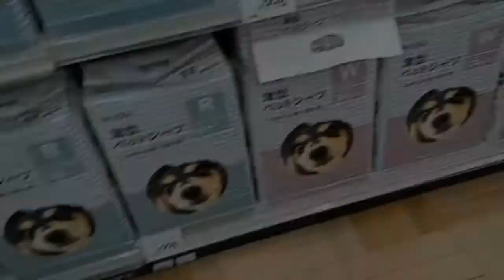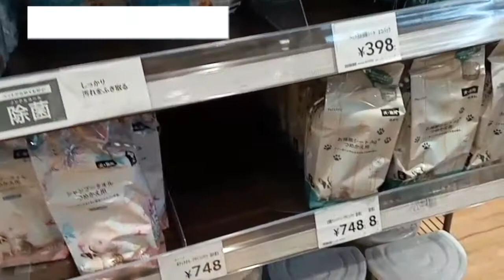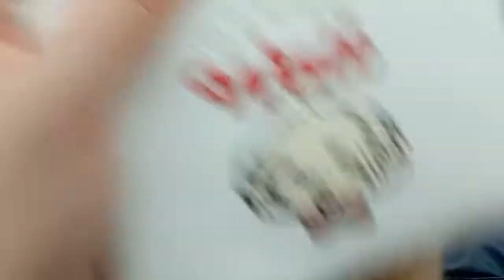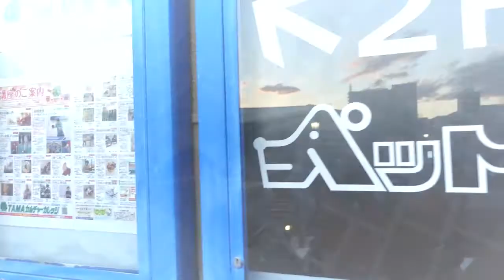【わんわんWalt】CAINZのペットグッズが凄い!! ~愛犬とカインズでお買い物~ / CAINZ shopping with dogs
最近ホームセンターの人気が凄く、特にCAINZがペットグッズにも力を入れているということで、早速お友達わんこと一緒に買い物に行ってきました。
ホームセンターとは思えないクオリティに飼い主もびっくり！日用品も一緒に買えるし、お買い得商品も色々あって、人気があるのも納得でした。
購入品はまた別の動画で紹介したいと思います。

オンラインショップもあるようなので是非動画と一緒にチェックしてみてください。

愛犬Waltの日常やお散歩、旅行の思い出Vlogを通して、飼い主と愛犬との暮らしをより楽しくさせる動画、また、動画を通して皆さんへ癒やしを届けられたらと思っています。

投稿頻度、曜日不定期のため、通知設定ONでお願いします。

Hi everyone!!
Through the daily life, walking, and travel memories of me Walt, my owner will post a video with useful information for living with the owner and the dog.